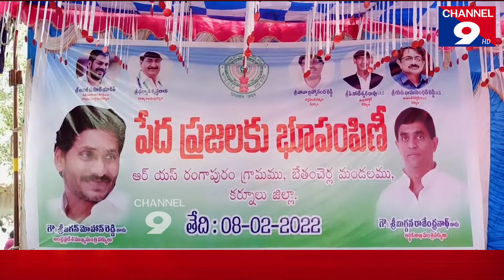Minister Buggana who distributed the land(భూ పంపిణి చేసిన మంత్రి బుగ్గన)@Channel9hd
భూ పంపిణి చేసిన మంత్రి బుగ్గన(Minister Buggana who distributed the land) @Channel9hd